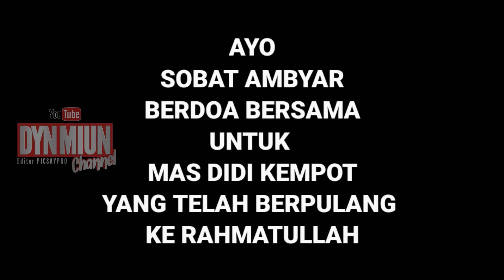RIP Didi Kempot - Sobat Ambyar Berduka || Do'a Bersama Untuk Alm.Didi Kempot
Allaahummaghfirlahu warhamhu wa’aafihii wa’fu anhu wa akrim nuzu lahu wa wassi’ madkhalahu waghsilhu bilmaai wats-tsalji walbaradi wanaqqihi minal khathaayaa kamaa yunaqqats tsaubul abyadhu minaddanasi wa abdilhu daaran khairan min daarihi wa ahlan khairan min ahlihi wazaujan khairan min zaajihi wa adkhilhuljannata wa ‘aidzhu min ‘adzaabilqabri wafitnatihi wamin ‘adzaabinnaari.

Allaahummaghfir lihayyinaa wamayyitinaa wasyaahidinaa waghaaibinaa washaghiiranaa wakabiiranaa wadzakarinaa wauntsaana.

Allaahumma man ahyaitahu minnaa fa ahyihi ‘alal islaami waman tawaffaitahu minnaa fatawaffahu ‘alal iimaani.

Allaahumma laa tahrimnaa ajrahu walaa tudhillanaa ba’dahu birahmatika yaa arhamar raahimiina. Walhamdu lillaahi rabbil ‘aalamiin.

Artinya :

“Ya Allah, ampunilah dan rahmatilah, bebaskanlah dan lepaskanlah dia. Dan muliakanlah tempat tinggalnya, luaskan lah dia. Dan muliakanlah tempat tinggalnya, luaskan lah jalan masuknya, cucilah dia dengan air yang jernih lagi sejuk, dan bersihkanlah dia dari segala kesalahan bagaikan baju putih yang bersih dari kotoran, dan gantilan rumahnya dengan rumah yang lebih baik daripada yang ditinggalkannya, dan keluarga yang lebih baik, dari yang ditinggalkan, serta suami atau istri yang lebih baik dari yang ditinggalkannya pula. Masukkanlah dia kedalam surga, dan lindungilah dia dari siksa kubur serta fitnah nya, dan dari siksa api neraka.

Ya Allah, berikanlah ampun, kami yang masih hidup dan kami yang telah meninggal dunia, kami yang hadir, kami yang ghoib, kami yang kecil – kecil kami yang dewasa, kami yang laki – laki maupun perempuan.

Ya Allah, siapapun yang Engkau hidupkan dari kami, maka hidupkanlah dalam keadaan iman.

Ya Allah janganlah Engkau menghalangi kami, akan pahala beramal kepadanya dan janganlah Engkau menyesatkan kami sepeninggal dia dengan mendapat rahmat-Mu wahai Allah yang lebih belas kasihan. Segala puji bagi Allah Tuhan semesta alam.”